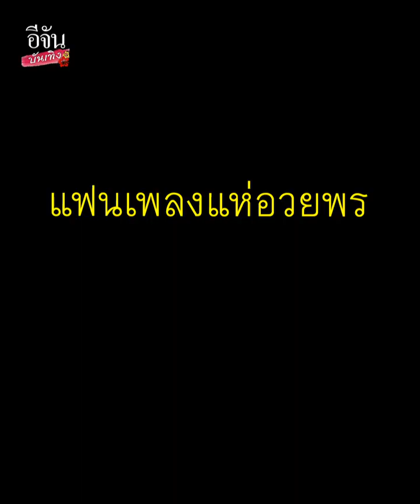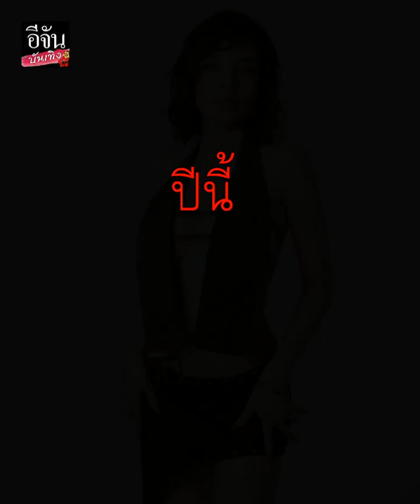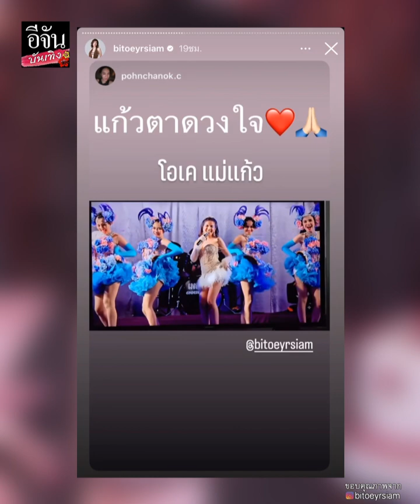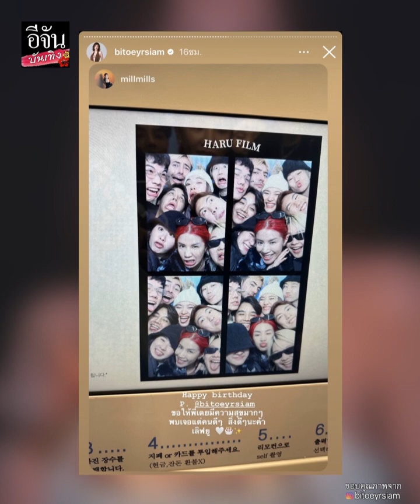มีความสุข! แฟนเพลงแห่อวยพร ใบเตย อาร์สยาม ฉลองวันเกิดครบ 36 ปี